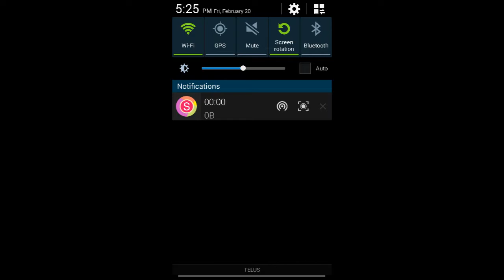Divine Brave General, Krishna / Zhao Yun Descended - Mythical